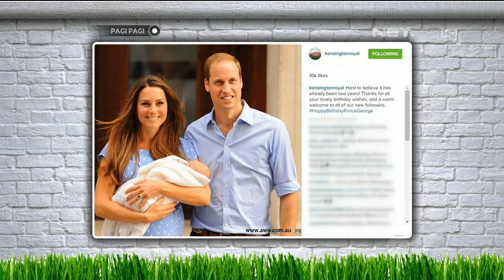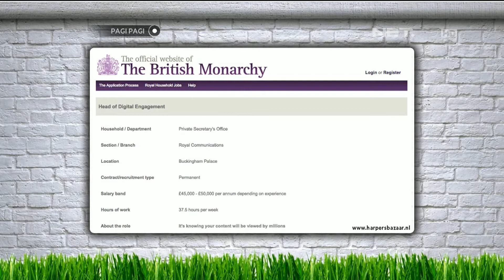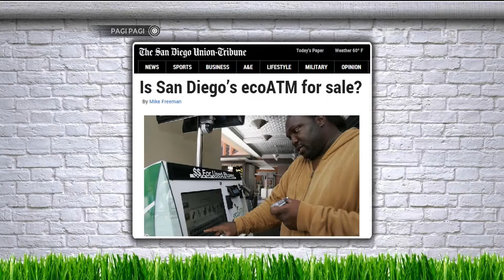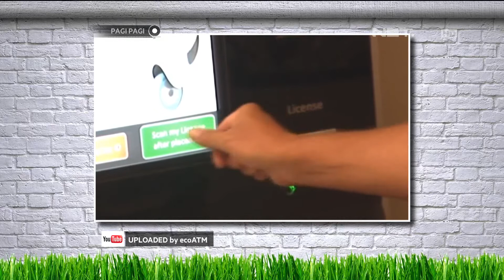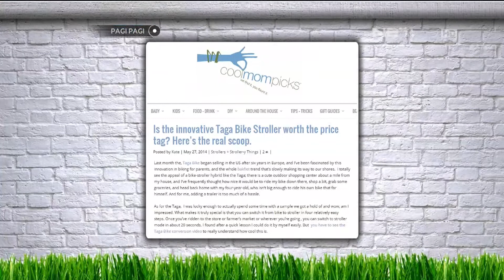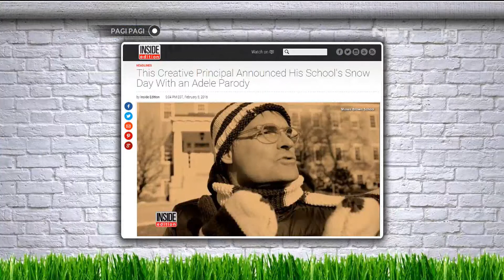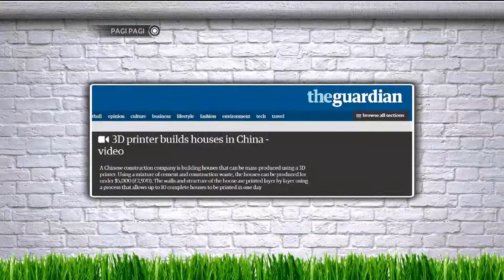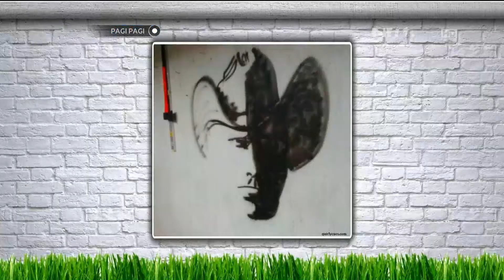Oh My God: Bersama Melaney Ricardo